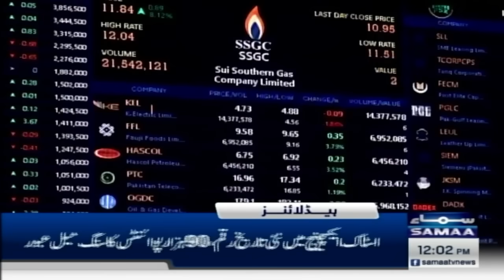Samaa News Headlines 12 PM | CJ Qazi Faez Isa's Last Message | 25 OCT 2024 | SAMAA TV